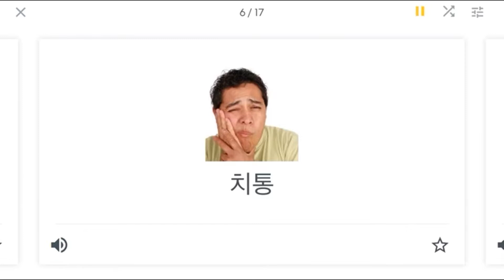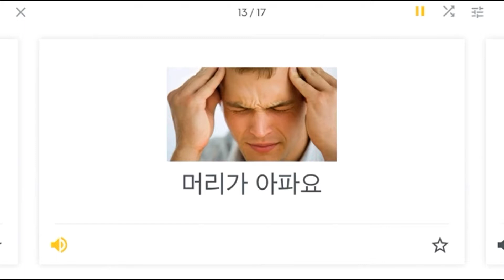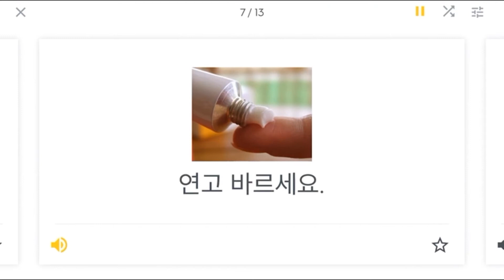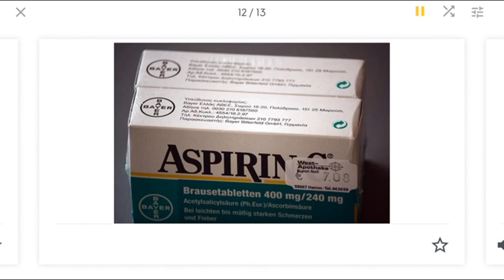간호영단어 증상통증 Korean Vocabulary [하루문장]